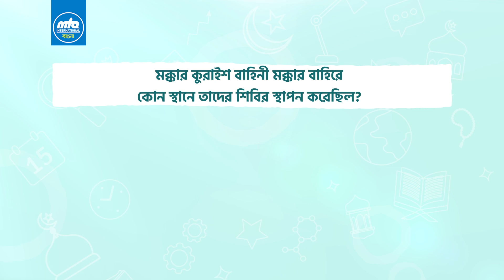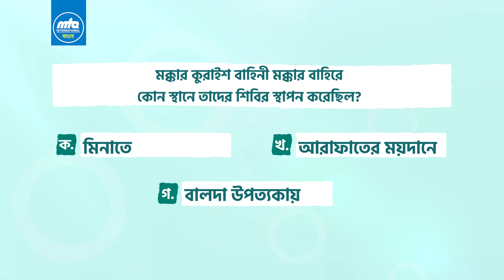ছোটদের জন্য হুযূরের খুতবা ।। ১৫ নভেম্বর ২০২৪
হযরত খলীফাতুল মসীহ্‌ (আই.)-এর জুমুআর খুতবা আমাদের সকলের জন্য অতি প্রয়োজনীয় দিকনির্দেশনা। হুযূরের খুতবা যেন ছোটরাও সহজে বুঝতে পারে সেজন্য এমটিএ বাংলার এই অনুষ্ঠান ‘ছোটদের জন্য হুযূরের খুতবা’।

এ সপ্তাহের খুতবায় হুযূর (আই.) হুদাইবিয়ার যুদ্ধের প্রেক্ষাপট ও যুদ্ধের প্রথমদিকের কিছু ঘটনা তুলে ধরেন। পাশাপাশি তিনি সম্প্রতি শাহাদাতের মর্যাদা লাভকারী বাংলাদেশের সর্বকনিষ্ঠ শহীদ শাহরিয়ার রাকীনের স্মৃতিচারণ করে।